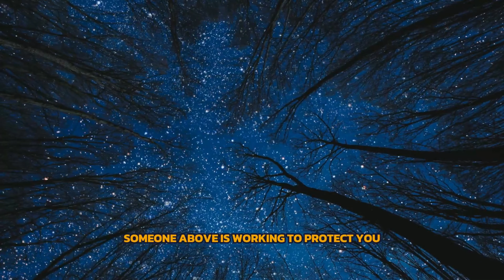Churchill's Wisdom: Luck Over Health and Wealth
Discover the profound wisdom of Winston Churchill encapsulated in a single toast: 'I wish no one health nor wealth, only luck.' Explore how this sentiment intertwines with the tragic stories of the Titanic and the aftermath of 9/11, reminding us to find meaning in life's everyday struggles. Stay patient and calm, knowing there's a greater force guiding and protecting you.